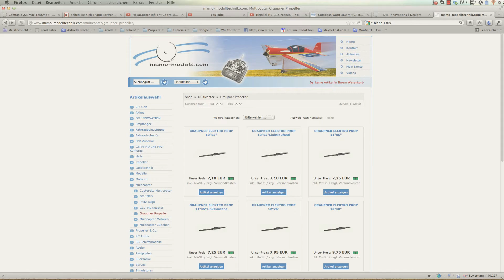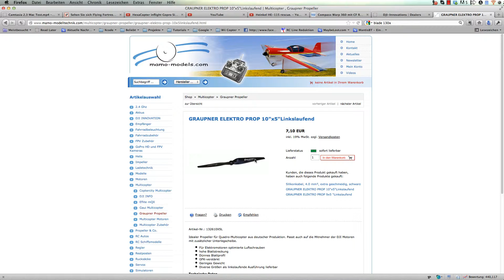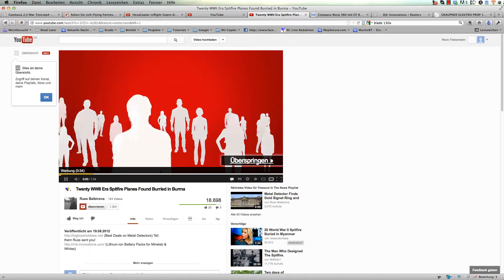Camtasia HD Test.mp4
Motion Camtasia Titel test